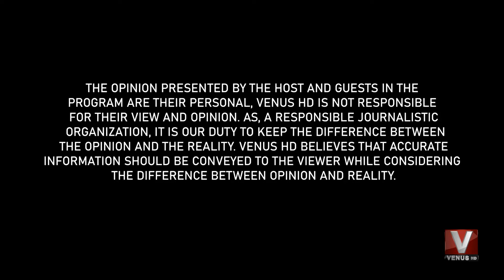Qanoon Sab Klye || Uroosa Kanwal || Babar Mirza || Part 01 || Ep 09